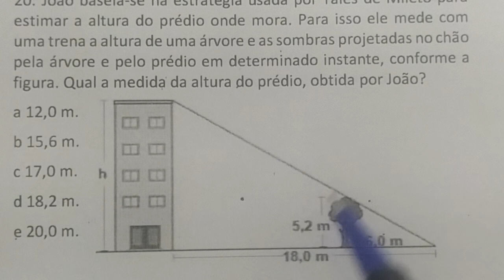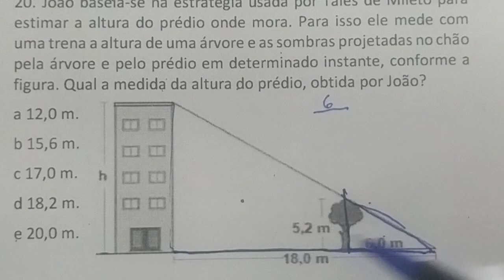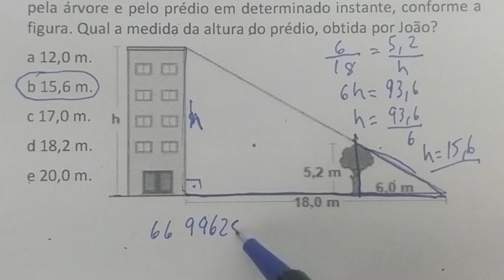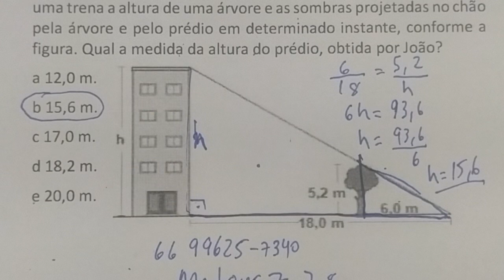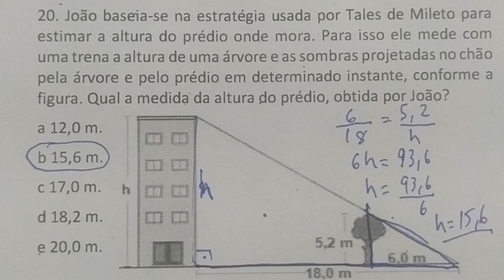1 QUESTÃO DE MATEMÁTICA BÁSICA PURA DE CONCURSO RESOLVIDA - APLICANDO SEMELHANÇAS DE TRIÂNGULOS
FACET 2020 – PREFEITURA DE CAPIM - AGENTE ADMINISTRATIVO – NÍVEL MÉDIO
20. João baseia-se na estratégia usada por Tales de Mileto para estimar a altura do prédio onde mora. Para isso ele mede com uma trena a altura de uma árvore e as sombras projetadas no chão pela árvore e pelo prédio em determinado instante, conforme a figura. Qual a medida da altura do prédio, obtida por João?